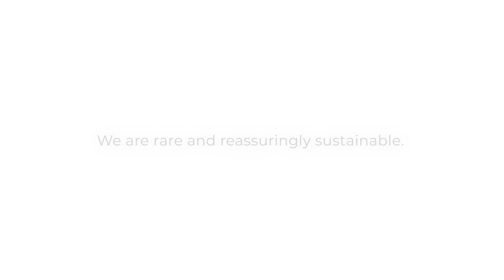Where the Lands Meet the Oceans EP 03: Deploying our Juvenile Abalone Into the Wild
Let us take you to new depths of discovery of the Wild Greenlip Abalone journey.